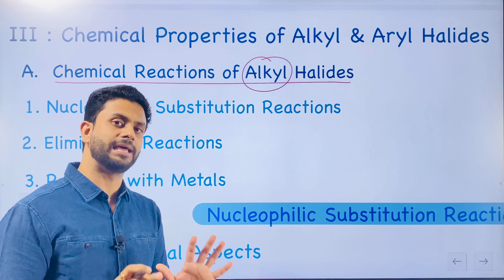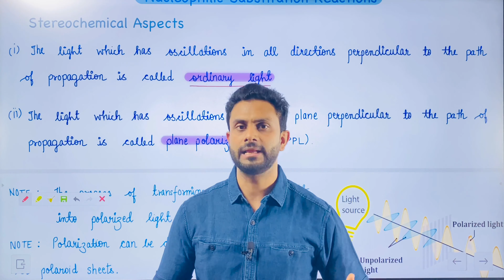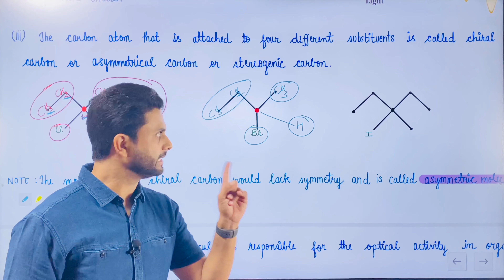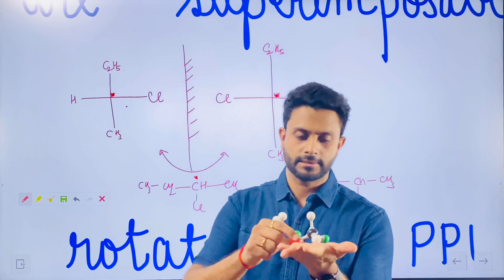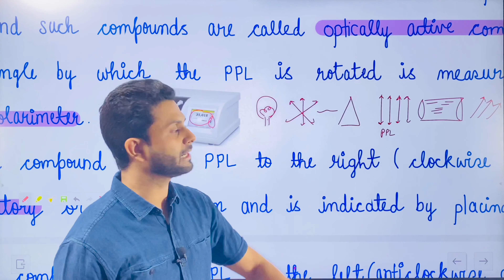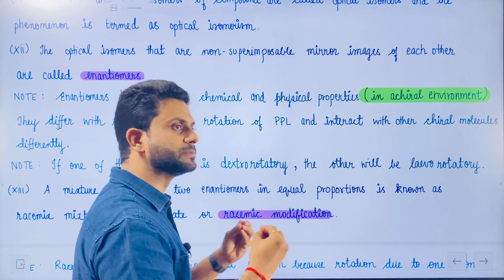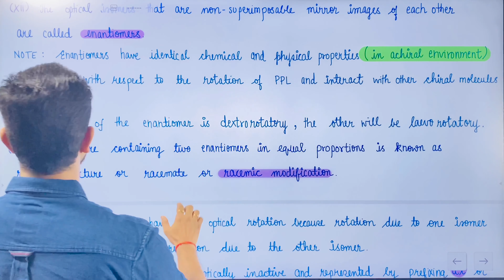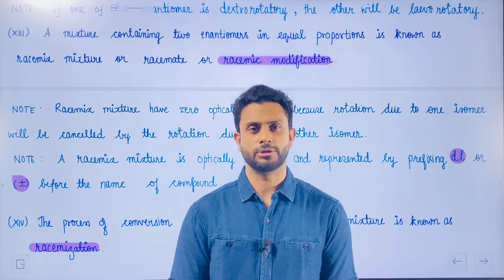Haloalkanes and Haloarenes | L-11| Optical Isomerism | Chirality | Enantiomers | CBSE | JEE | NEET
Hello Students !
This is the lecture on unit 11 ( Haloalkanes and Haloarenes / Alkyl and Aryl Halides) of NCERT-XII, Book-II of Chemistry.
This video contain basic concepts of optical isomerism that are necessary to understand stereo chemical aspects of nucleophilic substitution reactions.
These notes can be used for writing answers in CBSE Boards Examination.
Concepts help you to prepare for competitive exams like JEE, NEET, BITSAT etc.
See u all in L-12 ...